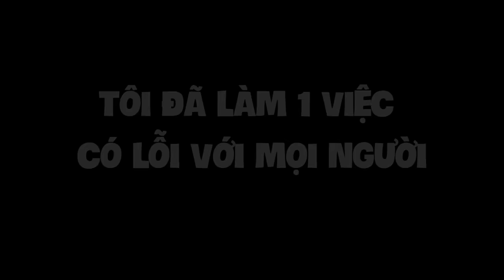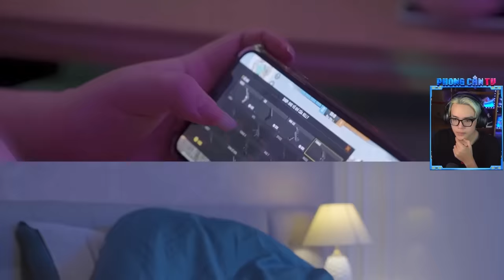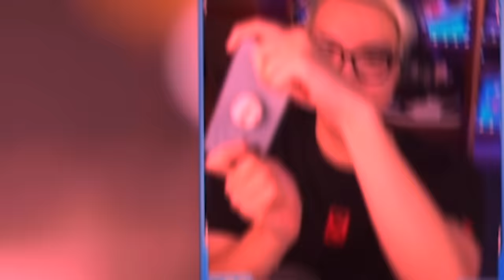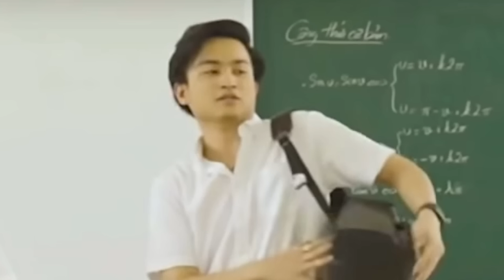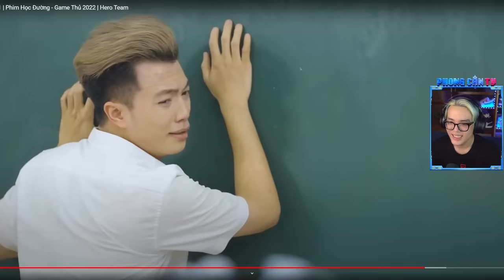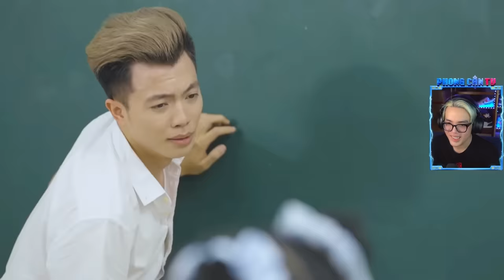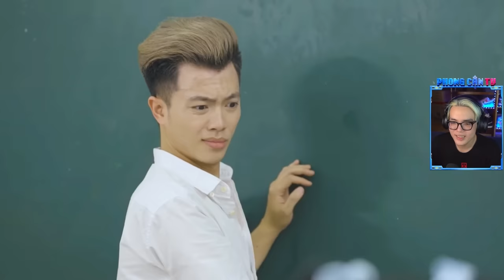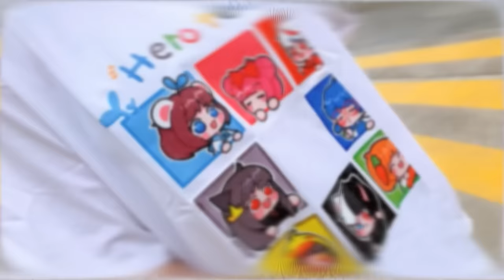PHONG CẬN REACTION PHIM MỚI CỦA HERO TEAM*GAME THỦ HỌC ĐƯỜNG TẬP 1